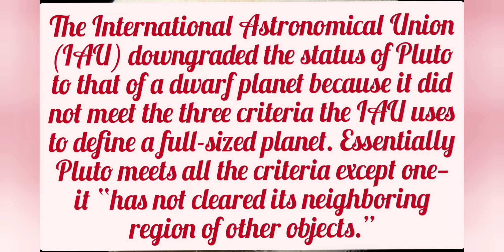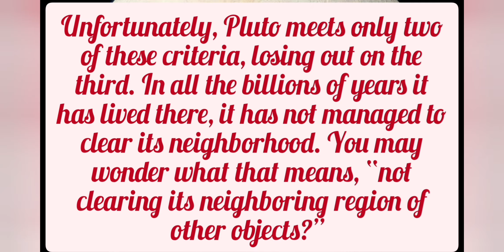Why is Pluto classed as a dwarf planet ?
Tell me the list of the planets in our Solar System. They are Mercury, Venus, Earth, Mars, Jupiter, Saturn, Uranus and Neptune. But why not Pluto? Well, Pluto used to be a planet in the past, but it's status was downgraded by IAU because it did not meet the 3 criteria IAU uses to define a full - sized planet. Essentially, Pluto meets 2 of them but losing out on the third. To know about the three criteria of IAU, do watch this video till the end.

These are some of the popular videos on my channel.
There are many many ( approximately 40 ) more videos on my channel